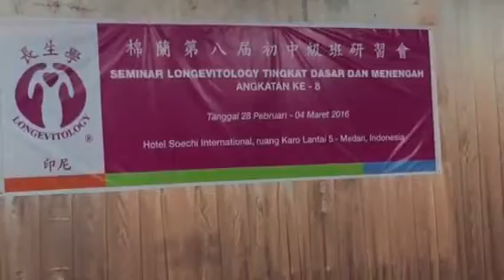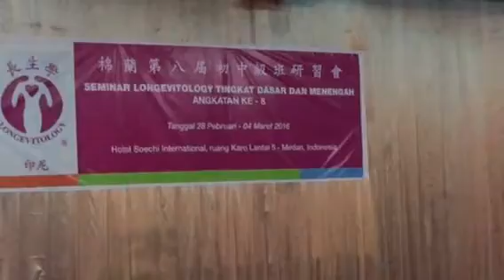神奇的長生學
棉蘭長生學負責人inggit 師姐見證分享之前的學員幫媽媽調整「白糖糕」讓糕能夠發起來，賣相就好，也好吃。還有要賣出去的汽車零件組經過長生學調整後，能夠很正常的操作，不用被退貨！
2016年2月29日